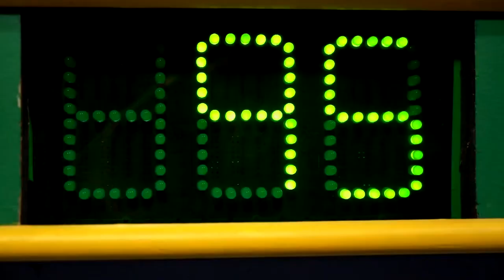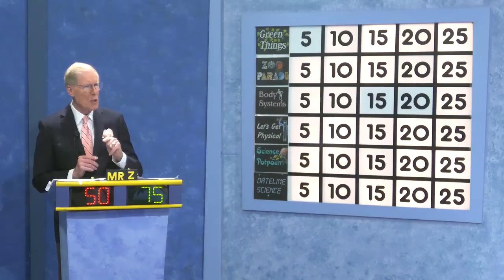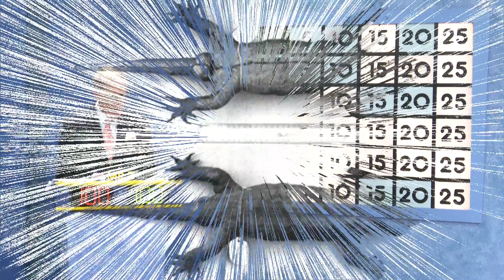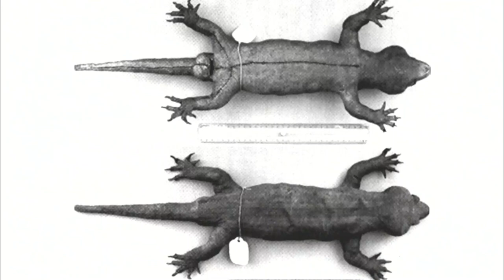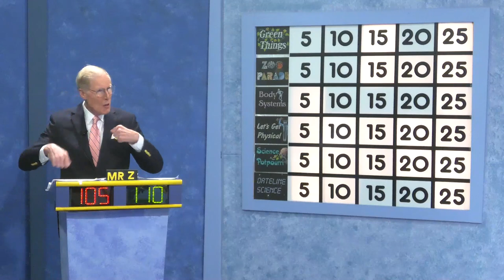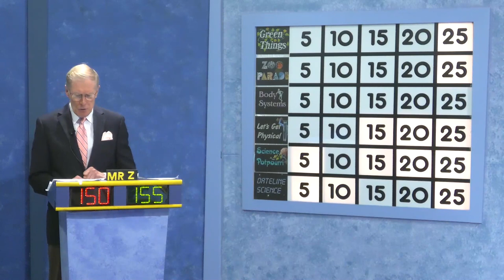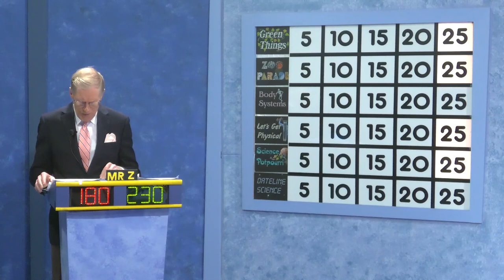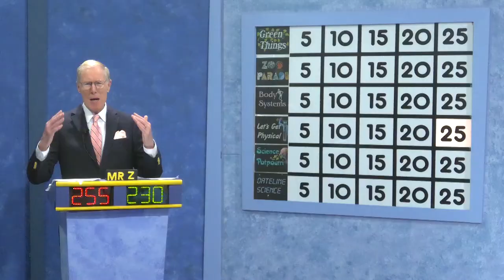2023-24 Science Bowl Middle School Edition Kettering v Martin Luther King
2023-24 Science Bowl Middle School Edition Kettering v Martin Luther King